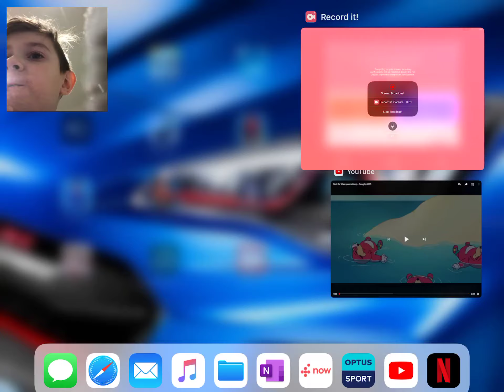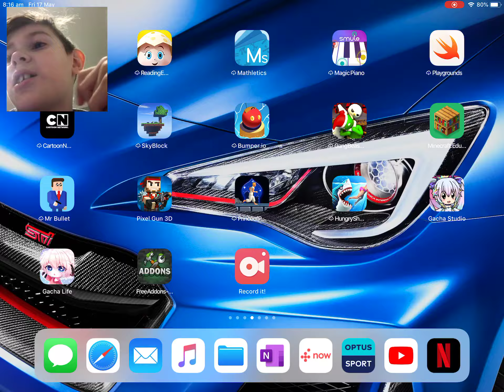Do you know the way (reaction)